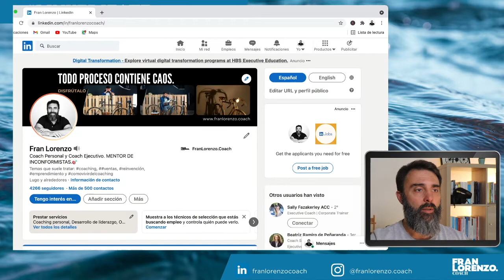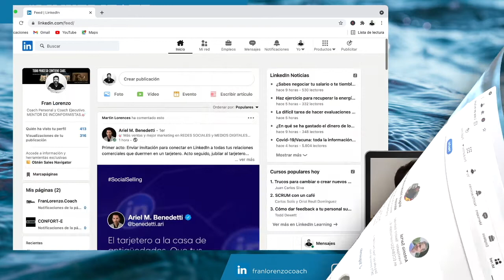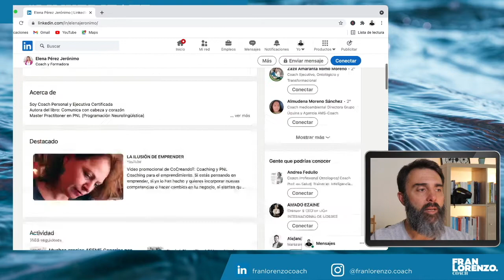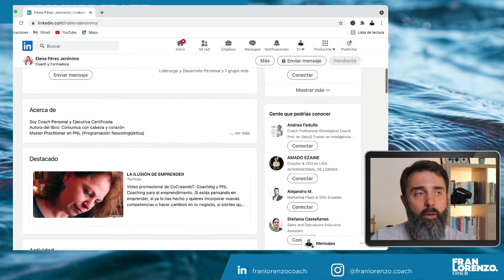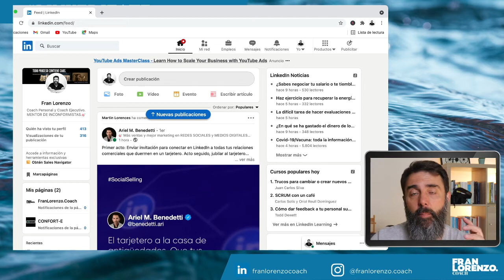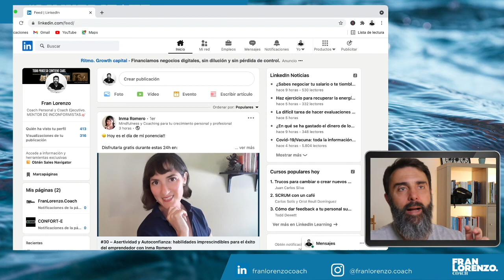Contactos en LINKEDIN 2021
✅ Aquí te dejo enlace al CANAL DE TELEGRAM:
La creación de tu red profesional en LinkedIn también forma parte de tu estrategia.
LinkedIn es la red profesional mas grande del mundo..En este monto cuenta con mas de 750 millones de usuarios.
Ciertamente no es una red intuitiva y es importante conocer algunos de sus puntos para triunfar en LinkedIn.
Lo primero es tener tu objetivo claro en LinkedIn, luego identificar el nicho de mercado al que te quieres dirigir, para así encontrar en LinkedIn los perfiles de los profesionales que se convertirán en tu cliente ideal.
Has de definir una propuesta de valor para estas personas.
Crear una estrategia de creación de red tanto al nivel de perfiles con los que quieres compartir como a nivel geográfico.
Luego establecer un plan de creación de valor o contenido con el que vas a interactuar en Linkedin.
Y desde ahí comenzar, poner en acción tu plan en LinkedIn para alcanzar tus objetivos profesionales.
Puedes buscar trabajo, crear marca personal, generar networking o incluso vender en Linkedin.